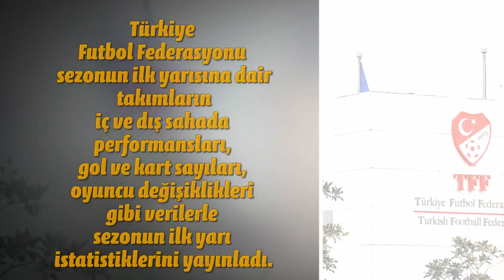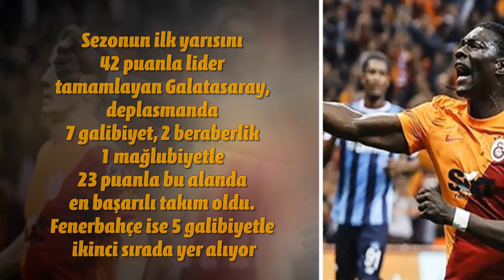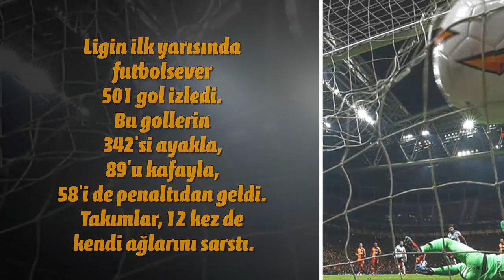2022-2023 Süper Lig ilk yarı istatistikleri ve en'leri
Spor Toto Süper Lig'de sezonun ilk yarısı dün akşam oynanan karşılaşmalarla sona erdi. Türkiye Futbol Federasyonu da sezonun ilk yarısına dair takımların iç ve dış sahada performansları, gol ve kart sayıları, oyuncu değişiklik sayıları gibi verilerle sezonun ilk yarı istatistiklerini yayınladı.

Spor Toto Süper Lig’de sezonun ilk yarısında en çok gol atan takım 44 golle Fenerbahçe olurken, 13 gol ile en az gol yiyen ekip ise lider Galatasaray. Ayrıca Fenerbahçe, 5 kırmızı kartla ligin en hırçın takımı olarak dikkat çekti.

İşte Süper Lig'in enleri ve ilk yarı istatistikleri

takip edebilirsiniz...